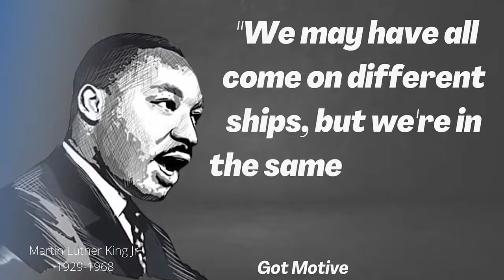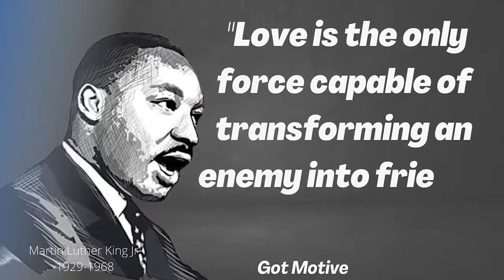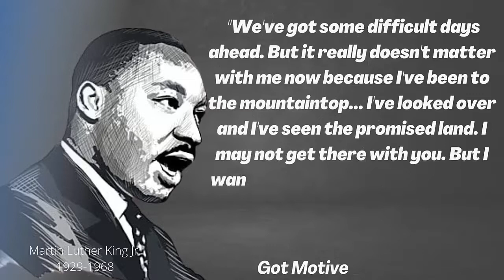MARTIN LUTHER KING JR QUOTES ON COURAGE | MARTIN LUTHER KING MOST INSPIRING MOTIVATIONAL QUOTES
how martin luther king jr. changed the world,martin luther king day